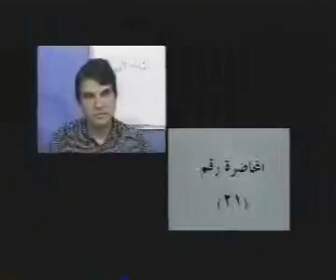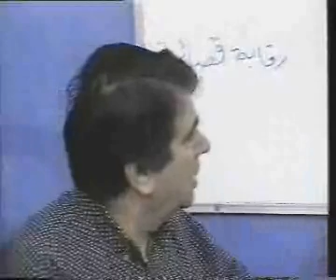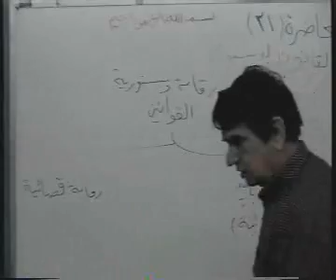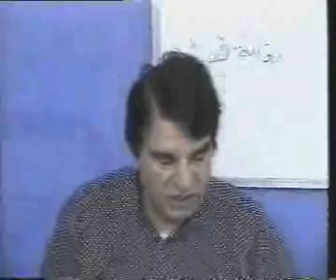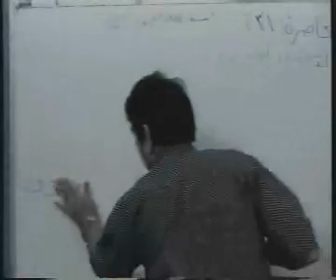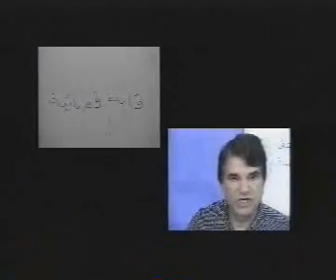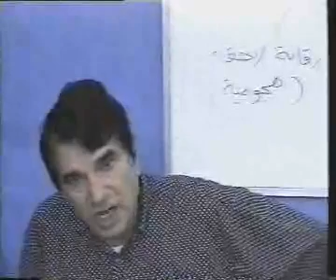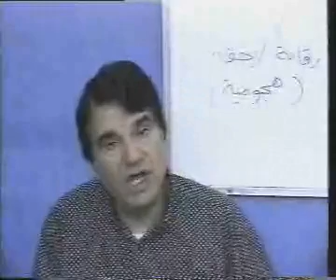القانون الدستوري د. نوري لطيف Qanoon Distory 21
محاضرات القانون الدستوري
الدكتور نوري لطيف
الجامعة العالمية للعلوم الاسلامية
ICIS-UK محاضرات القانون الدستوري
الدكتور نوري لطيف
ICIS-UK